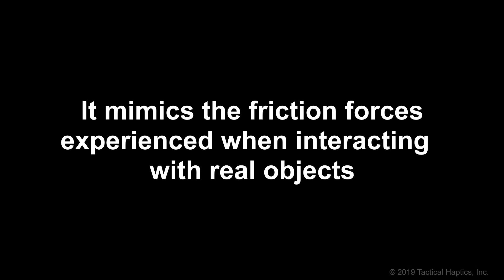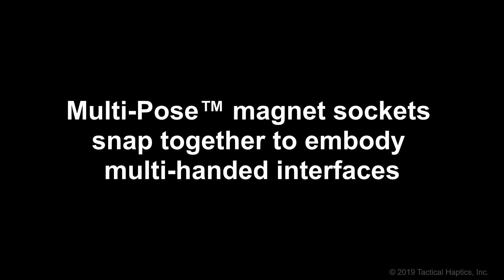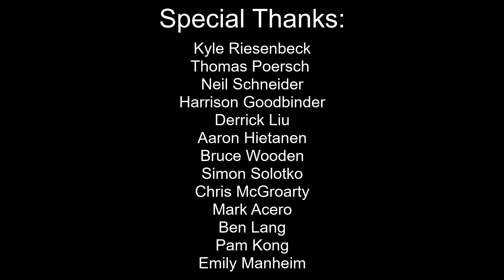Demo Feedback from GDC 2019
Reactive Grip™ Shear Feedback -- Bringing immersive touch to VR!
And see press release announcing Reactive Grip enterprise dev kit pre-orders opening May 29, 2019